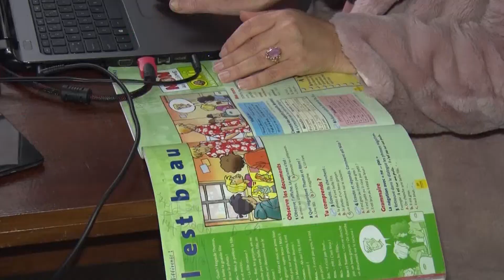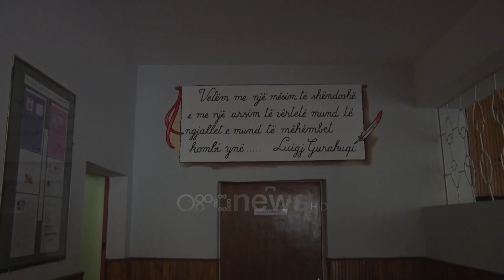“Mësuesja në klasë nxënësit në shtëpi” në kohën e mësimit online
“Sa do të përrpiqesh  me telefon nuk mëson dot”.

Nxënës të shkollës “Janaq Kilica” në Fier , e cilësojnë të dështuar mësimin e alternuar mes qëndrimit në klasë dhe procesit online.

“ Më mir është të jesh prezent në shkollë se online nuk është mënyra e duhur”.

Eksperienca e vitit të kaluar thonë se ishte zhgënjyese, ndaj zgjidhja më e mirë sipas tyre do të ishte shtyrja e procesit për një kohë të dytë.

“6 muajt e fundit të shkollës nuk u bë farë mësim online”.

Skenari i mësimit të kombinuar nisi të zbatohet më 1 dhjetor.

Por si është një orë e mësimit online , sa janë adaptuar nxënës dhe mësues më programet e miratuara nga ministria dhe a ka vështirësi në marrjen e dijeve.

Në një prej klasave ku po zhvillohet mësimi online në Shkollën  9 vjeçare “Dëshmorët e Prishtinës”, mësuesja është në klasë ndërsa nxënësit në shtëpi.

“Nxënësit janë shumë të përgjegjshëm, mundohen të jenë prezent online”, shprehet mësuesja e frengjishtes Vilma Selmani.

Vështirësitë janë prezente, por cilësohen jo të pakapërcyeshme.

Madje ka mësues që ndajnë mendimin se  se atë që solli si nevojë pandemia, duhet ta kthejmë në strategji për arsimin e të nesermes.

“Dhe prej aty të vazhdojnë me gërshetimin e metodave tradicionale dhe online”, shprehet mësuesja Dhurata Pashaj.

Në Shkodër janë 10 shkolla nga 100 që ka zyra arsimore në varësi, në të cilat është vendosur të ketë kombinim të mësimit, vendim që thuhet se është marrë pas konsultimeve edhe me prindërit e nxënësit.

“Javë pas jave në ndryshojmë skenaret,në varësi të kushteve dhe situatës që kanë institucionet arsimore”, shprehet Drejtoresha e Zyrës Arsimore, Blediana Osja.

 Mësimi në klasa vijon pa ndërprerje për ciklin e ulët dhe maturantët